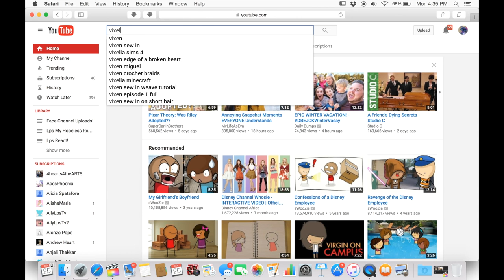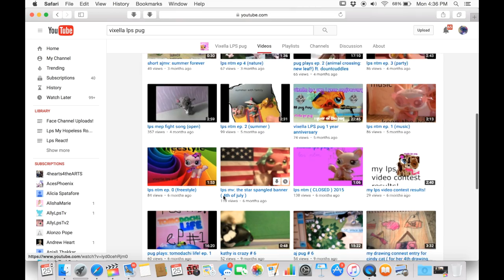Lps React Episode 2! {Vixella Lps Pug}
PLEASE STAY TILL THE END TO HEAR IMPORTANT INFORMATION IF YOU WANT TO BE ON LPS REACT EPISODE 3 OR SKIP TO 38:22!!

Hey fungroupproduction fans! And welcome to the second episode of Lps React! I know this was supposed to go up in January but since it’s so long I needed more time!

So if your new to my channel and you don’t know what lps react is, well Lps React is a series where I take one of my fellow fans or viewers and i feature them on my channel by watching the first episode of their series and while I watch it I give tips, hints, tricks to help you guys improve your videos to get more views and subscribers! If you want more info watch this video or look in the description

But anyways in this month’s episode I’m watching Vixella Lps Pug’s series Lpst and Unknown

↓↓↓INFORMATION ON LPS REACT↓↓↓

Hey Fungroupproduction fans out there! And I know what you’re thinking, Maya this isn’t an episode of Lps MHR, yes i realize I haven’t gotten episode 6 up yet, but that’s only because I’ve been so busy guys you wouldn’t even believe it. BUT I promise to hopefully get episode 6 up super soon! Hopefully December and if not that than definitely January,

but anyways guys for this video we are celebrating something super awesome!

no not my birthday although that’s awesome, but we are celebrating my 20 k mark! I seriously can’t thank you guys enough!

So I was thinking, when a youtube hits a certain amount of subscribers, ya it’s an amazing feeling for the youtube but what about the fans? Do they think or feel anything, well i’m going to make my fans feel awesome about being a fun grouper, I am going to give back to the lpstube community by creating a new series called Lps React!

You’re probably wondering? Maya, what’s lps react? Well lps react is a monthly series (1 episode every month) where I take an lpstuber who is one of my fans, and I feature the first episode of their series on their channel, on my channel! And as I watch their episode I give tips and tricks to help make their videos better!

Why would you want to be on lps react? Well for one thing I’ll be seeing your channel and videos, and so will all my fans!

Now you’re probably wondering, How do I get in lps react? It’s actually quite simple. At the end of each lps react video I’ll ask a question either about me or my channel or one of my series and whoever answers the question first and most correct will win and get to be on the next episode!

Now what if you don’t know the answer and you really want to be on the next episode well I’ve got the solution. So for example say the question is “what toothpaste do I use” “and if you want a hint check out my twitter!” so you don’t know the answer, well go check my twitter for the hint! NOTE the hint will not be on the same social media every time!

Now time for the rules!

-you must be okay with sharing your email with me
-you must have an lps channel with lps content
-you must have appropriate content
-you can only win once and season

Some FAQ I think I’ll get is

-Can I win more than once?

~You can only win once within one season

-Does it have to be a lps series

~Yes

-Can it be shorts

~As long as it’s an LPS short

-Can I show more than 1 series

~Not in the same episode, only one please

-What if I can’t look at your social media for the hints?

~Then just give it a guess!

~No I will not, but I’ll be checking in on you to make sure you are doing those tips and hints and tricks!

PLEASE KNOW: If you get into Lps React I will be sending an email to you, and once you are accepted PLEASE respond to the email within ONE WEEK or else you will NOT be on the next episode!!! SO Respond ASAP!!!1

If you have any more ask me down below or even on my ask.Fm username: lpsfgp
The question you must answer to be on the third episode is

What is my favorite sport? (BESIDES DANCE)
The hint will be on my TWITTER!
username: lpsfgp
~Fungroupproduction